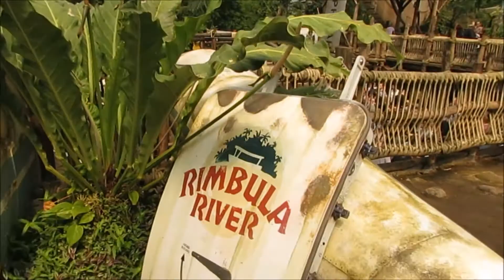Chapter 30: Wildlands Zoo May 2016 [Compilation]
CHAPTER 30:

Tom takes you with him on the newest zoo in the Netherlands!

Helloooooo, we are Themeparkluuunies!

We are Tom and Eef and we love to visit theme parks! Follow us even more on Twitter, Facebook and Instagram for announcements, pictures, theme park news and more: